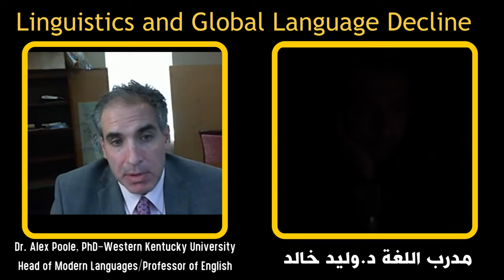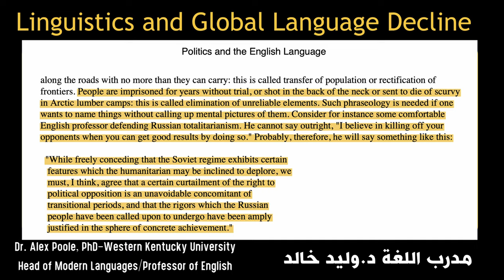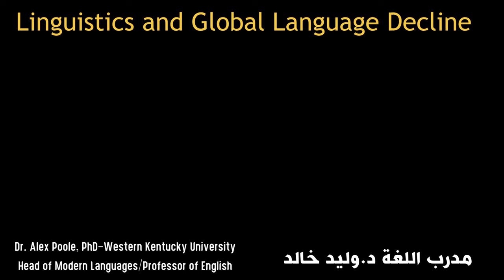لقاء مع د.اليكساندر بوول-رئيس قسم اللغات الحديثة-جامعة كينتاكي-الولايات المتحدة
محور الحديث
اللغات العربية و الانجليزية و الانحدار في استخدام و توظيف المصطلح لغويا و اجتماعيا.